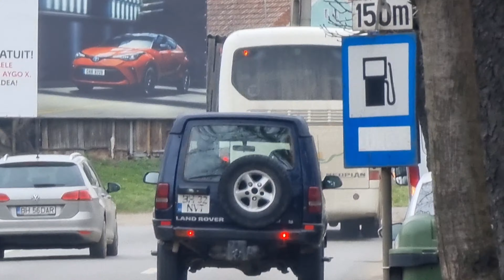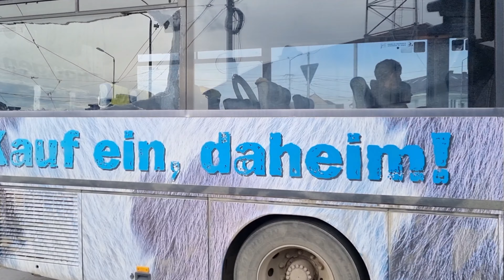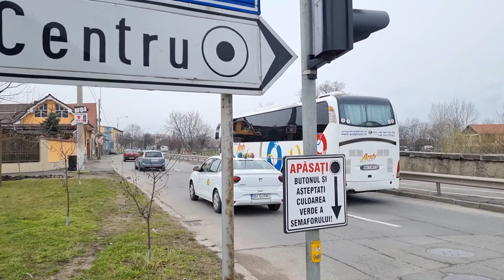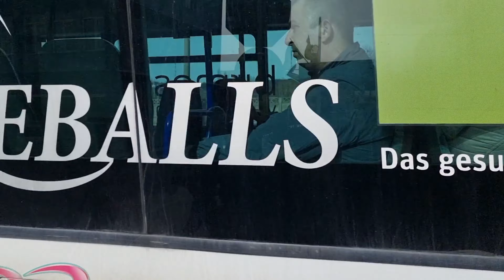Buses from Oradea - Autobuze din Oradea